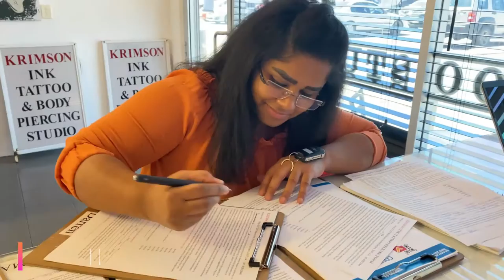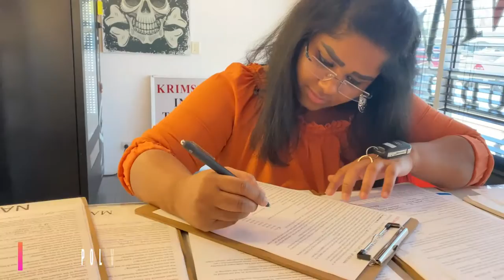First Time Tattoo Experience in Adelaide, Australia || Scorpion || Girl & Pup || Krimson Tattoo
First Time Tattoo Experience in Adelaide